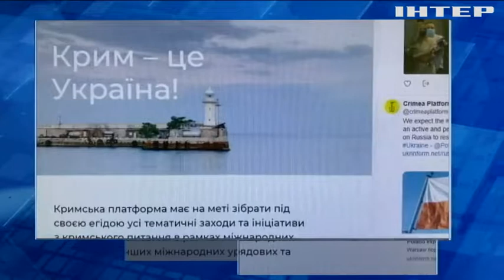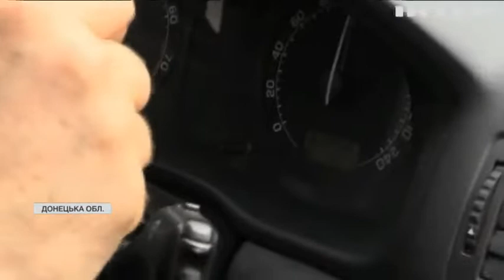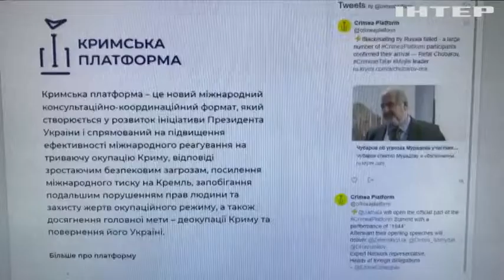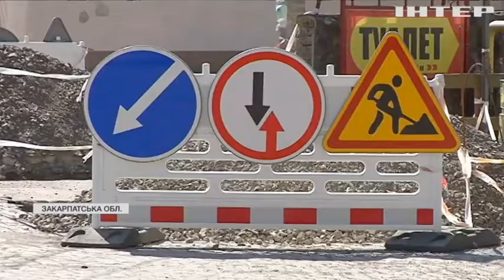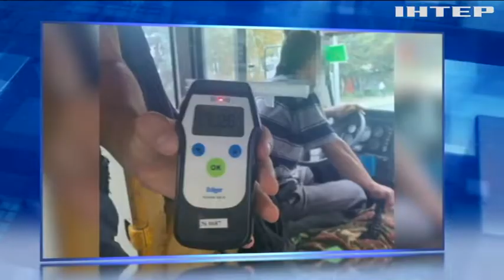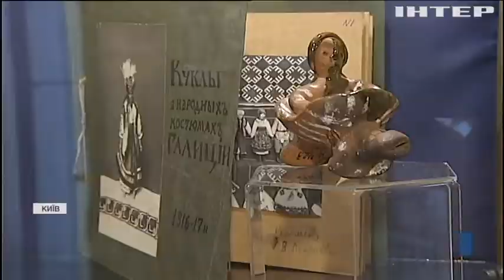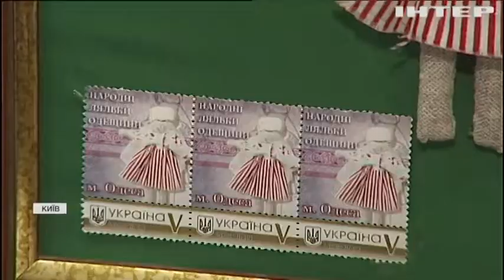Новости 12:00, выпуск за 19 августа 2021 года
Головні події на цю годину:
Україна і 44 іноземні делегації: в МЗС оголосили повний склад учасників саміту Кримської платформи;
Джо Байден застерігає талібів від спроб атакувати аеропорт Кабула і перешкоджати евакуації;
Бойові кораблі поблизу Ланжерона: в Одесі готуються до параду на День Незалежності України